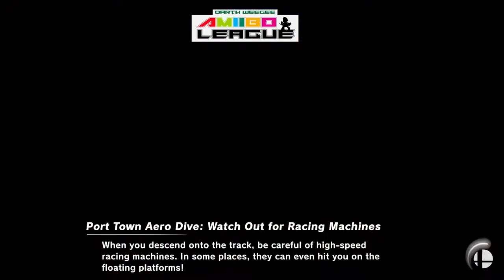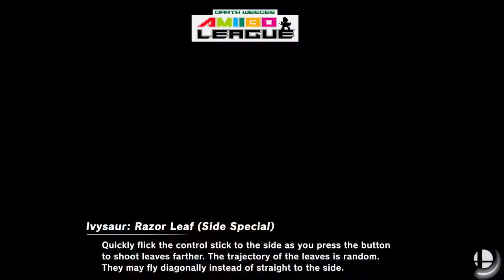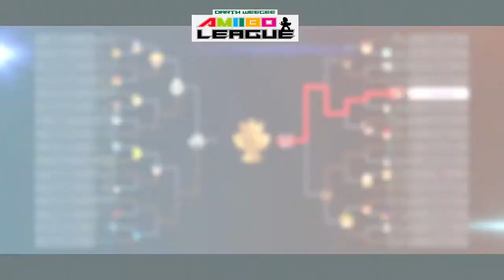SendNoodlz Sensation - Darth Weegee Amiibo League #5 (Featuring Plasmaster)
Darth Weegee and Plasmaster commentate the fifth tournament in the Darth Weegee Amiibo League.

Current Standings
1st – Poysian – 32
2nd – Viligerome – 22
3rd– SendNoodlz – 20
4th – Seinfeld – 16
7th – Ben 10yson – 15
7th – Dominance – 15
7th – Hehloh – 15
8th – AwwMaBike – 14
13th – Bustamove! – 13
13th– Tarence – 13
13th – ToDaCurb – 13
13th – Pacs – 13
13th – Lumberjack – 13
15th – Acer – 12
15th – 3rd Place – 12
18th – Blip – 11
18th – Kirvy – 11
18th – Ablex  – 11
25th – Night Mode – 10
25th – CloudFieri – 10
25th – Toriyama – 10
25th – Hot Wings – 10
25th – Balls Mgee – 10
25th – Sammy/Lou – 10
25th – Croc Pot – 10
28th – Louichi – 9
28th – Gam3r – 9
28th – Salt Lord – 9
32nd – Threeie – 8
32nd – Chad – 8
32nd – Windows XP – 8
32nd – Hjybn – 8

Who's Who:

VanillaJak
Salt Lord (Ganondorf)
Sammy and Lou (Duck Hunt)
Acer (Corrin)
Louichi (Luigi)
Balls Mgee (Ivysaur/Pokemon Trainer)

Christochat
AwwMaBike (Wario)
Threeie (Banjo/Kazooie)
SendNoodlz (Min Min)
ToDaCurb (Dedede)
Poisian (Incineroar)
Gamer (Game and Watch)
Villagerome (Villager)
Kurvy (Kirby)
Hehloh (Mario)
Seinfeld (Ridley)
Pacs (Pac-Man)
Ablex (Link)
Tarrence (Dark Pit)

Darth Weegee
3rd Place (Chrom)
Blip (Fox)
Ben 10yson (Marth)
Bustamove! (Terry)
Hjybn (Roy)
Dominance (Bowser)
Lumberjack (Byleth)
Croc Pot (King K. Rool)
Hot Wings (Falco)
Windows XP (R.O.B.)
Chad (Simon)
Night Mode (Dark Samus)
Toriyama (Hero)
Cloud Fieri (Cloud)

Socials